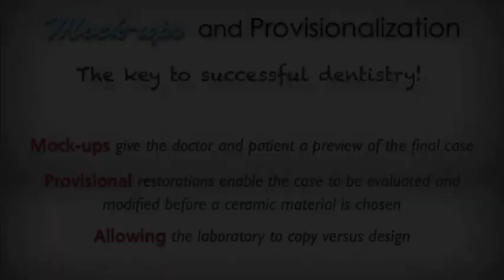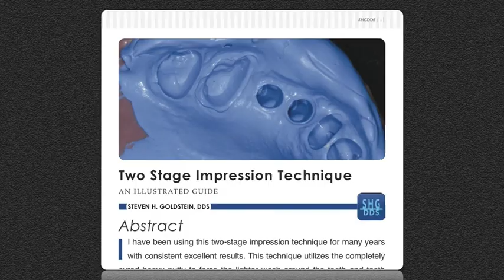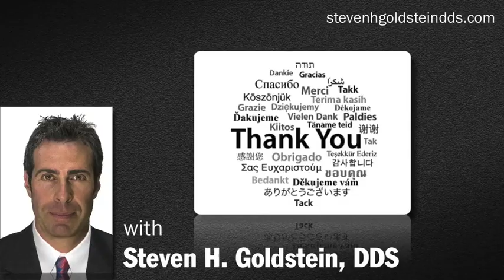Expert Tip Dr Steven Goldstein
Your patients will appreciate this kind of mocking!
Check out this expert tip from Dr. Steven Goldstein - and be sure to watch all the way to the end where Coulter, the giraffe from this year's final dinner at Ngala makes an appearance!

Expert Tips are distributed each week and provide a brief snippet of information that can have a powerful impact on your practice.